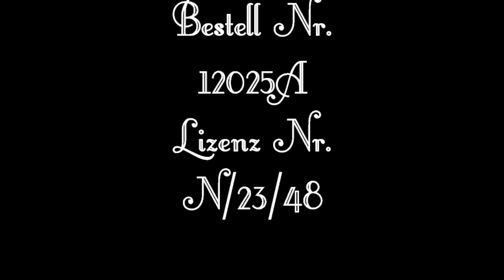Heiße Tage 1944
Grammophon
78mpr Schellack
Foxtrott
von
Kurt Dörflinger
Orchester
Hans Georg Schütz
Aufnahme
1944